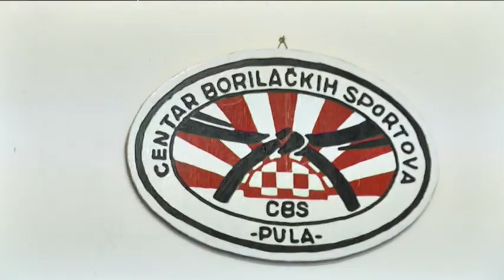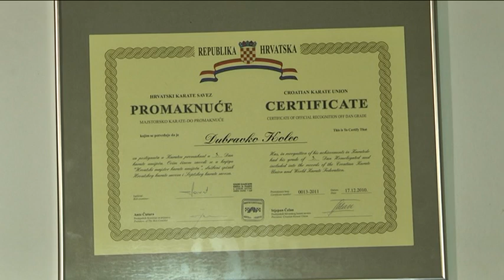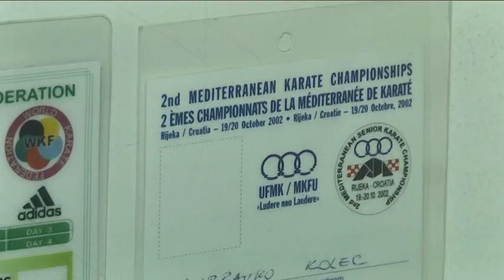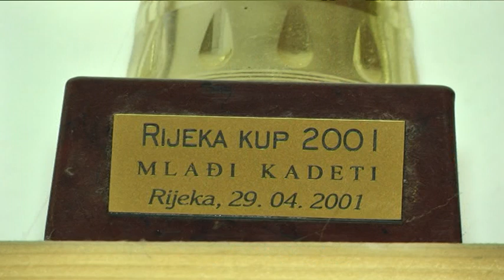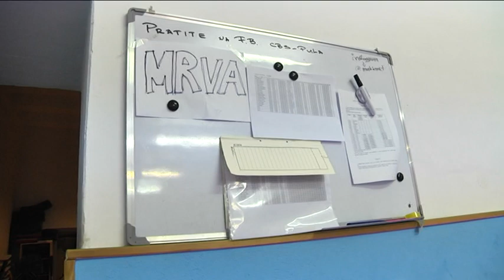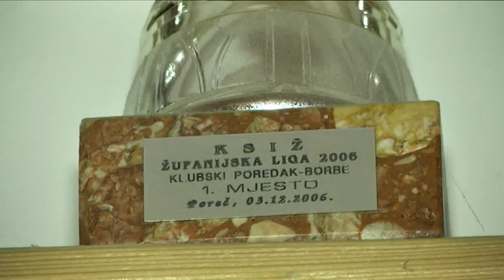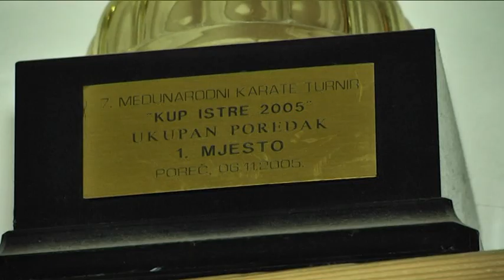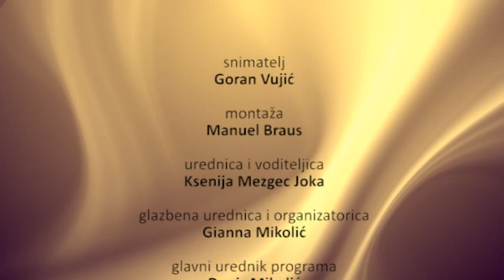Zapadna strana 29.04.2019.